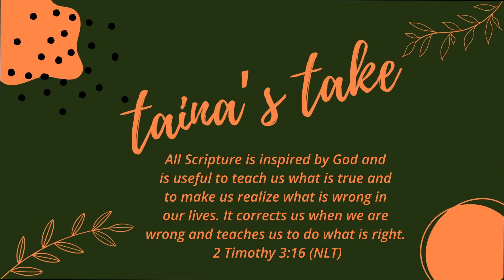That can't be why ya'll broke up?! - Ep. 5 Reaction EXchange 3 (Transit Love) (환승연애)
They really could have just picked up the phone 😒

Timestamps:
00:00 intro
01:30 yu-jung and hwi-hyeon's date
06:49 omg the awkwardness
11:09 that's suspicious, that's weird
15:14 everyone's occupation
29:35 hearts are fluttering
35:44 these people need to go to bed
43:04 seo-kyung and ju-won's story
1:01:38 final thoughts